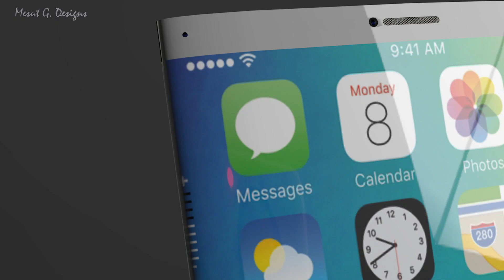iPhone 7 Patent CONCEPT @MesutGDesigns CTNtechnologynews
This Concept was designed by Apple's patent drawing.

I would be very glad if you give my designs a thumbs up and help me to carry on YouTube!
Thanks, people! Your allowing me to live my passion! You are the best! :D

I wish you a wonderful day! Until next time!

Danke Leute! Ihr ermöglicht es mir meine Leidenschaft zu leben! Ihr seid die Besten! :D

Ich wünsche euch noch einen traumhaften Tag! Bis zum nächsten Mal!

Please do not use My Design and video, in any form. Copyright.

iPhone7Edge, GLAXYS7, Apple, tech, ironman, htc aero
curved, iPhone 7, galaxy s7, concept, Samsung, Apple, 2015, HTC one m9, ctntechnologynews,